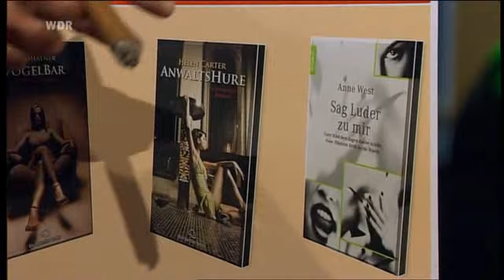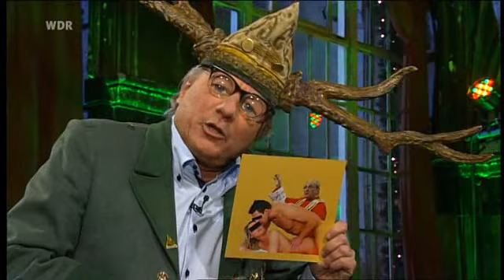Jürgen Becker und Wilfried Schmickler - Mitternachtsspitzen (19.11.2011)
Zuerst erzählt Herr Becker uns etwas über die Pornoproduktion der katholischen Kirche und direkt danach haut Herr Schmickler ordentlich auf den Putz ! :D